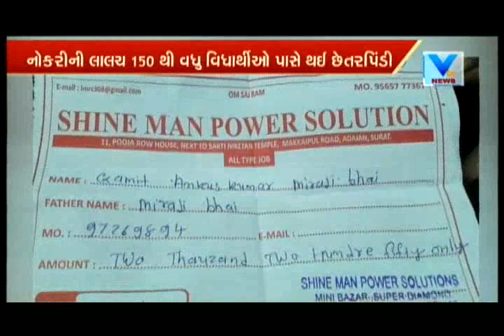Surat: More than 150 students cheated by luring them for jobs in Airport | Vtv News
Surat: More than 150 students cheated in Varachha area by luring them for jobs in Airport